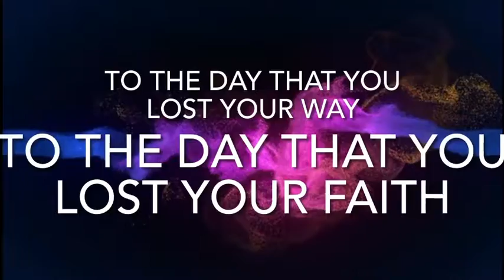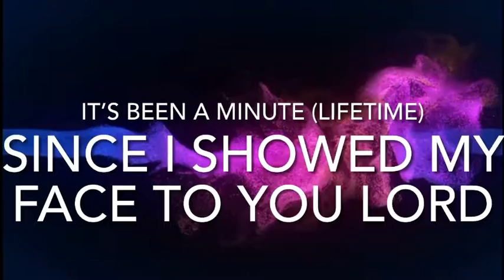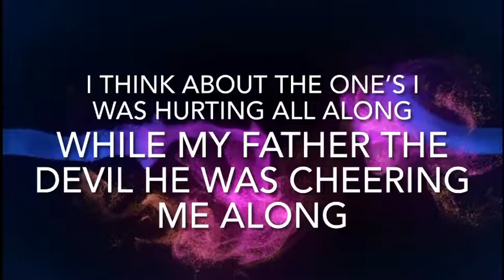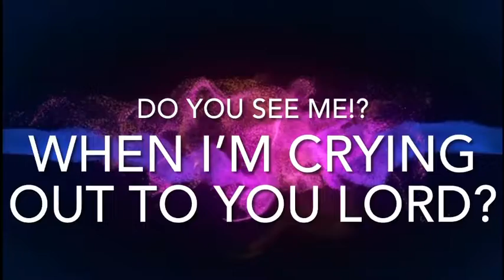Do you See Me Lord? Do Not Hide Your Face From Me! Psalms 27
“Hear, O Lord, when I cry with my voice! Have mercy also upon me, and answer me. When You said, “Seek My face,” My heart said to You, “Your face, Lord, I will seek.” Do not hide Your face from me; Do not turn Your servant away in anger; You have been my help; Do not leave me nor forsake me, O God of my salvation.”